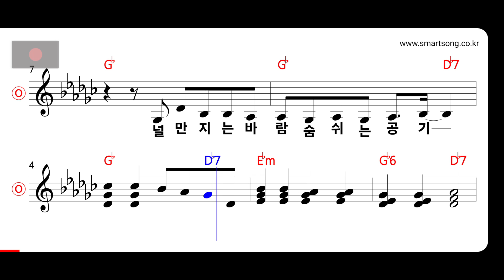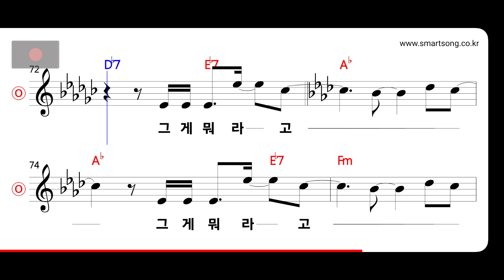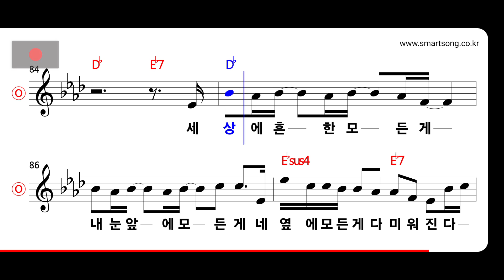에일리 - 그게 뭐라고 MR